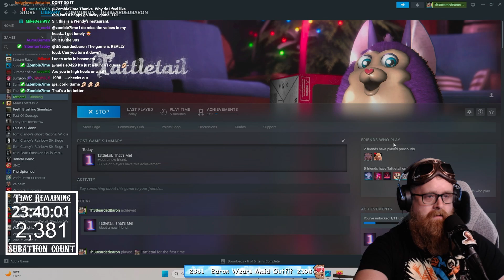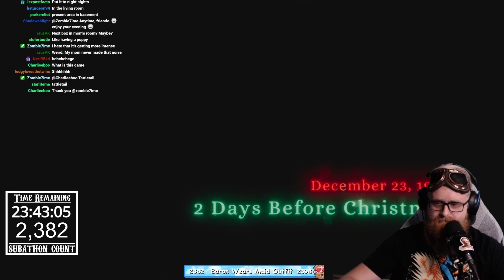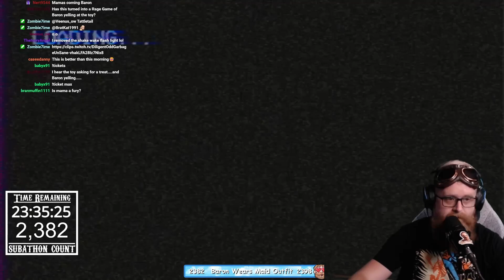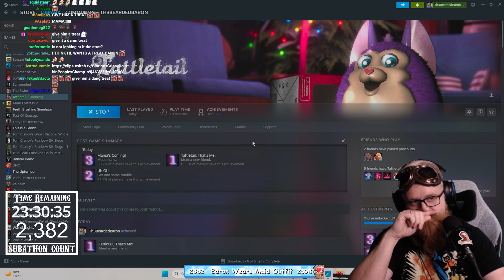I STILL Have NIGHTMARES From Playing! Tattletail Indie Horror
Welcome To The Channel! I'm Th3BeardedBaron and love to play all kinds of indie horror games and horror games in general. Whether or not you are new to the channel, I generally play phasmophobia but I also enjoy variety horror so if there is a game you'd like to see me play, please let me know below.